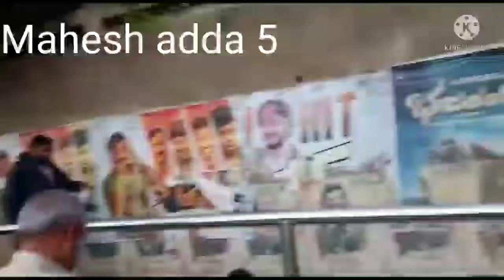puneet rajkumar samadi